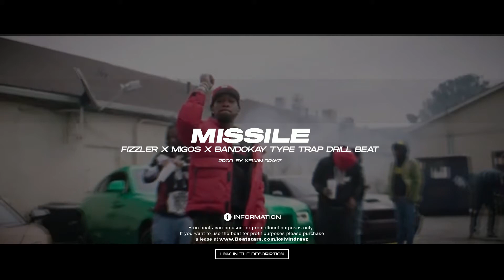[ FREE BEAT ] Missile 💣🤯 " Fizzler × Migos × Bandokay × Uk Trap Drill Beat ( Prod. by Kelvin Drayz )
Purchase a license to use this beat for profit and other money making benefits 📈
Instant Delivery
Mp3
Wav
Stems
License

brooklyn x uk drill trap type beat outside 2020 @prodmuddy,
base de drill trap/drill instrumental 2021 uk drill beat 2021,
uk drill type beat uk drill instrumental trap instrumental 2020,
uk drill type beat uk drill instrumental trap instrumental 2021,
free uk drill type beat uk drill instrumental trap instrumental,
uk drill type beat uk drill instrumental trap instrumental 2022,
free for profit uk drill type beat x afro trap,
lord uk drill trap type beat pop smoke instrumental 2021,
67 uk drill type beat,